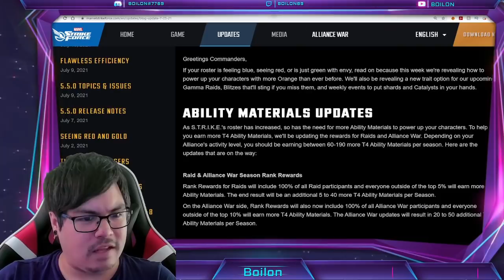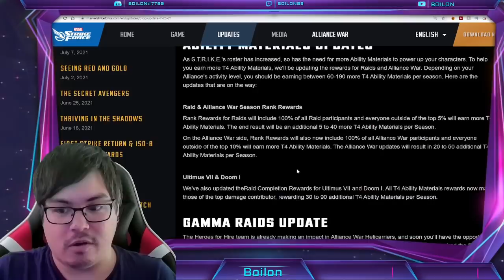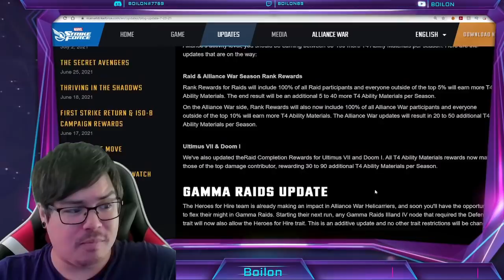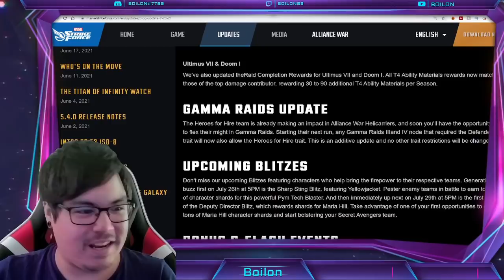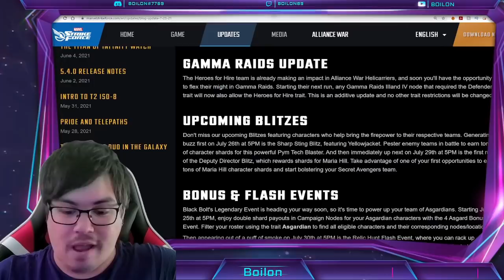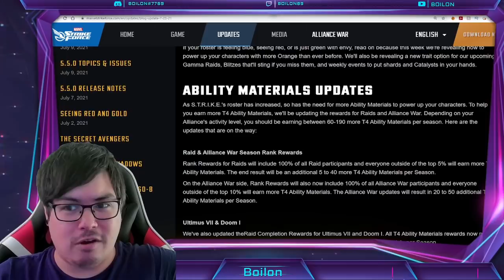Patch 5.6 Characters Are... More Doom Raid?! GAMMA RAID NOOOO! Marvel Strike Force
Alright we got another TGI Blog Friday video and my first after back from my operation. It wasn't the most exciting blog but there still was some interesting information we got given to us on MSF social media that I wish they talked about today! We will just have to talk about it ourselves!

⚡⚡ Download and Install Bluestacks 5 Here to play Marvel Strike Force on PC and help the channel out!